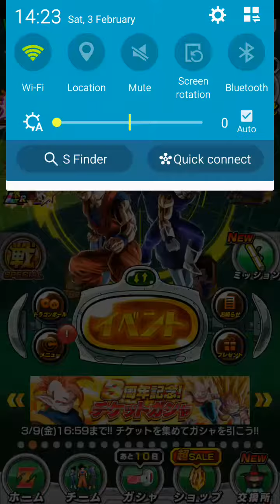DBZ Dokkan Battle (JP):Super Vegito And Kefla Potara Team Vs INT SSJ3 Bardock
The Battle Between Super Vegito And Kefla Potara Team And INT SSJ3 Bardock Including Goku And Vegeta Use Potara Fusion To Become Super Vegito